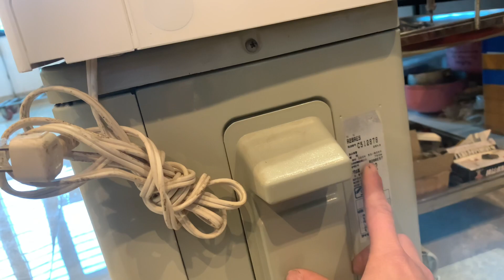Điều hoà daikin Nhật bản nội địa. Phục vụ quý khách đầu Xuân 0972919190